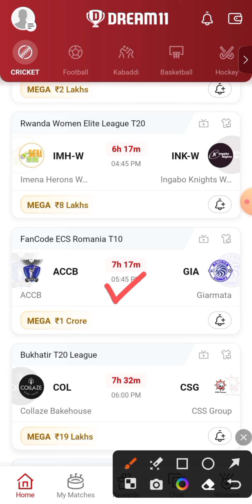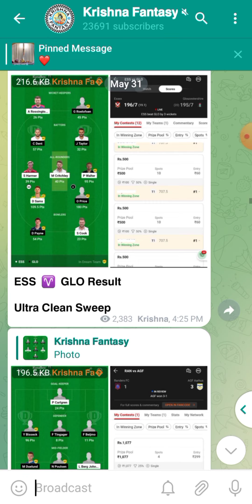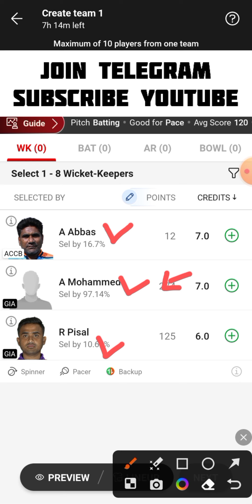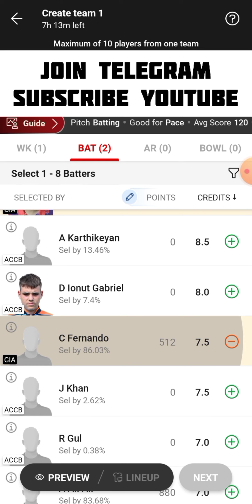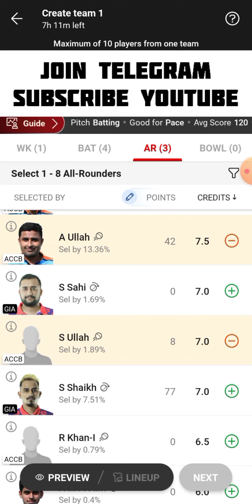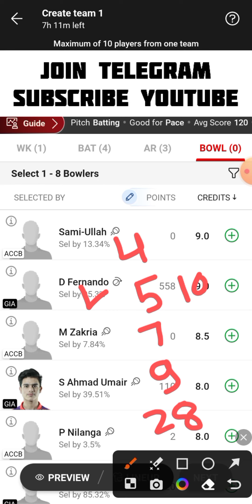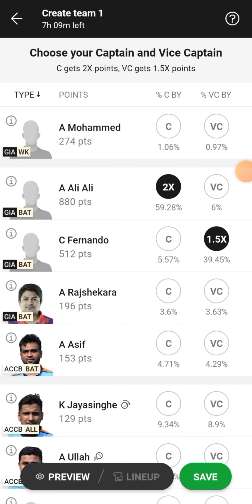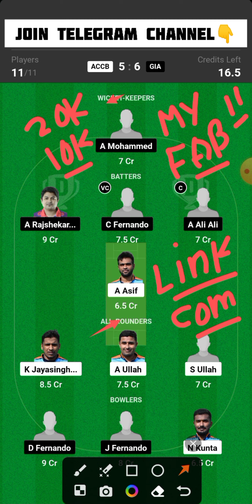ACCB vs GIA Dream11 Team | ACCB vs GIA Dream11 Prediction | ACCB vs GIA Dream11 Team Today Match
ACCB vs GIA FanCode ECS Romania T10 Dream11 Team Today Match
ACCB vs Giarmata Dream11 Team